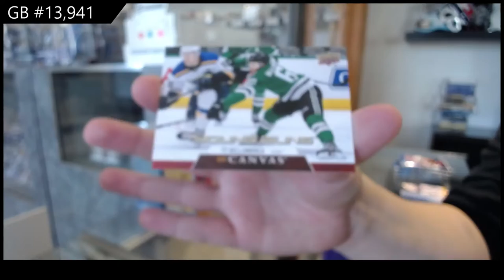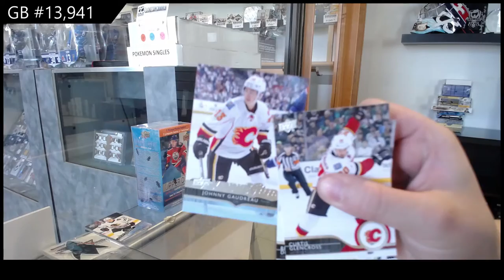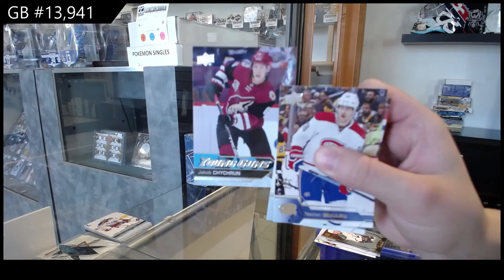Upper Deck Series 1 & Series 2 Hockey Multi Year Blaster Box Break - C&C GB #13,941